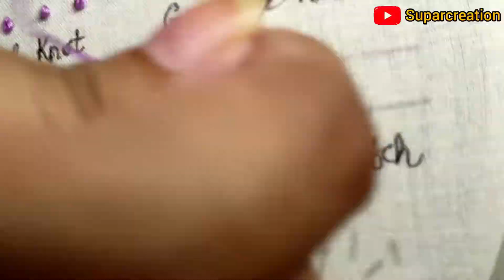Basic Hand Embroidery Part - 8 | Embroidery For Beginners | Cable Stitch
In this video you will learn basic hand embroideries.
Basic Hand Embroidery Part - 8 Stitches :
Cable Stitch